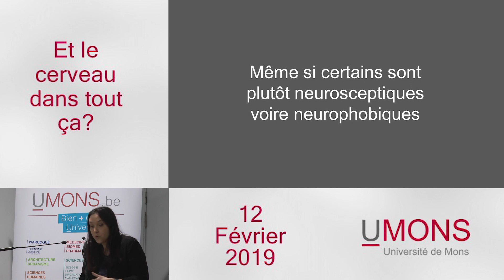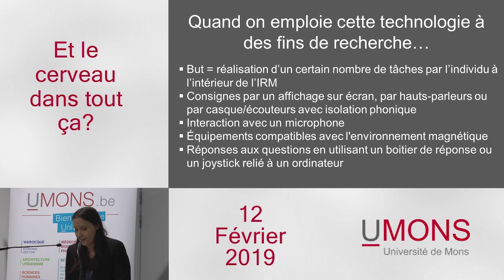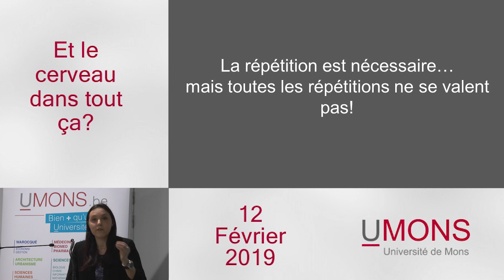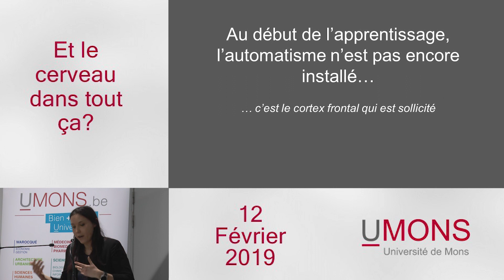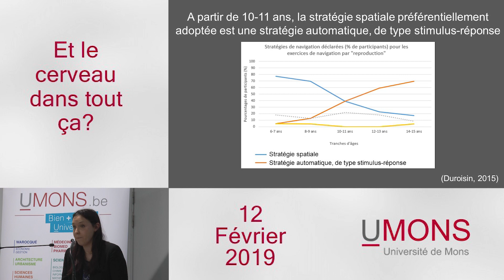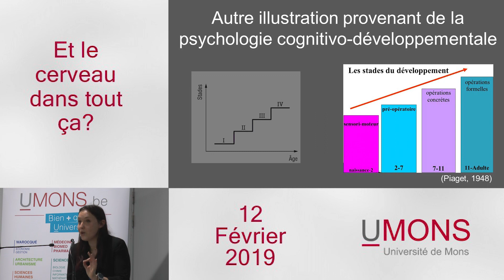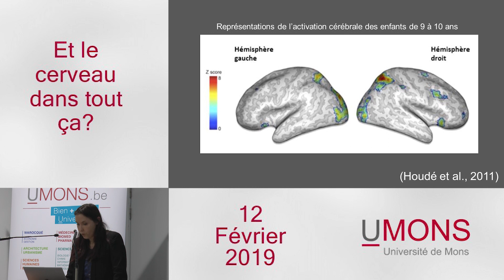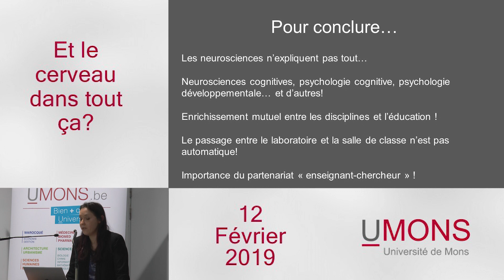Conf Natacha Duroisin - Et le cerveau dans tout ça? Comprendre le développement cognitif des...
Natacha Duroisin est Docteure en Sciences psychologiques et de l’Education à l’Université de Mons où elle forme des futurs enseignants et pédagogues. Elle est également chercheure associée et chargée de cours à l’UFR de Psychologie de l’Université de Lille où elle forme les futurs psychologues. Elle a réalisé plusieurs stages post-doctoraux au Canada (Université de McGill (faculté de médecine) et Université de Montréal) et en France (laboratoire PSITEC). Ses travaux de recherche portent sur la compréhension de mécanismes d’apprentissages scolaires en prenant appui sur les apports réalisés en éducation, en psychologies cognitive et développementale et en neurosciences. La particularité de ses travaux est donc de faire converger ces champs scientifiques afin de les enrichir mutuellement pour contribuer à l’amélioration de l’enseignement-apprentissage. Le principe sous-tendant l’ensemble de ses recherches est qu’il est nécessaire de connaitre le fonctionnement et le développement cognitif des élèves pour pouvoir enseigner plus efficacement. Elle est Coordinatrice scientifique pour l’UMons du Consortium Mathématiques, Sciences, Géographie dans le cadre du « Pacte pour un Enseignement d’Excellence ».

"Comprendre le développement cognitif des élèves pour favoriser les apprentissages"
Si on pensait autrefois qu’un bon enseignement était principalement lié aux qualités intrinsèques de l’enseignant, autrement dit, qu’un bon enseignant suffisait ; on sait aujourd’hui qu’il ne suffit plus seulement d’enseigner et de savoir enseigner, il faut également que les élèves apprennent. Mais, comment enseigner pour faire apprendre efficacement et durablement ? La réponse à cette question est évidemment complexe. En prenant appui sur un certain nombre de découvertes issues des neurosciences cognitives mais surtout de la psychologie cognitive et de la psychologie développementale, cette conférence introductive a pour objectif de décrire et d’expliciter, au moyen d’illustrations concrètes, quelques mécanismes cognitifs liés à certains apprentissages qu’un individu doit parvenir à acquérir et exercer tout au long de sa scolarité et au-delà. Elle invitera également tout un chacun à garder à l’esprit que les applications de ces recherches dans les classes doivent faire l’objet d’une attention toute particulière…